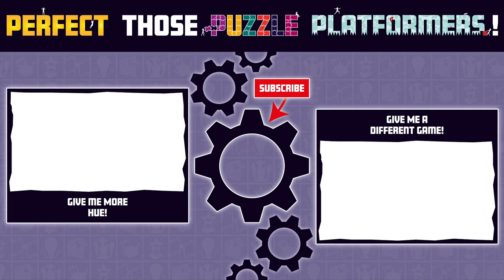[Hue] - What do all the 18 LETTERS say? - All Cutscenes & Ending - Cloaked Figure Revealed!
All 18 letters / envelopes pieced together from the game Hue in case you forgot what happened in the story or just want to relive all the cutscenes and the ending. 'Who and where are Hue's parents?', 'What do the envelopes say?', 'Who is voicing the letters?' and 'Who is the cloaked figure that keeps popping up on your journey to restore colour!?' All is revealed. What is not revealed is why a child is wearing a shirt and tie!? Is it a school day?

💯🏅 HUE WALKTHROUGH GUIDES AND GAMEPLAY 🏅💯